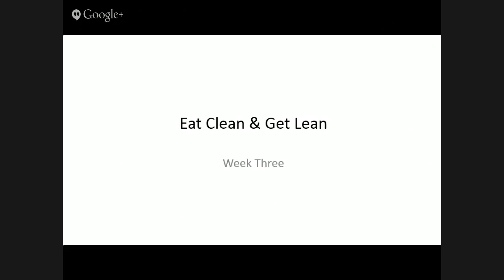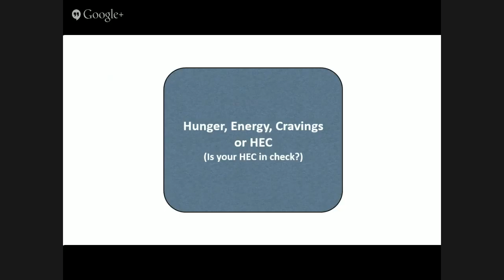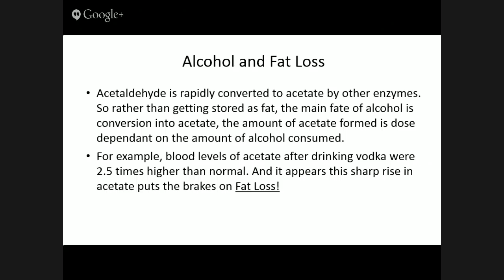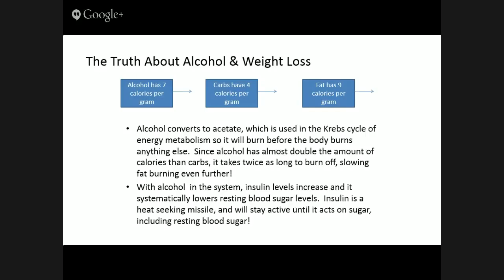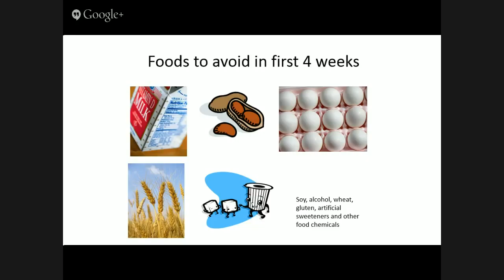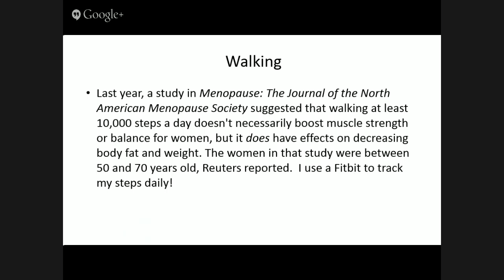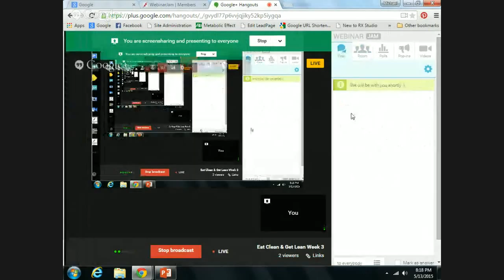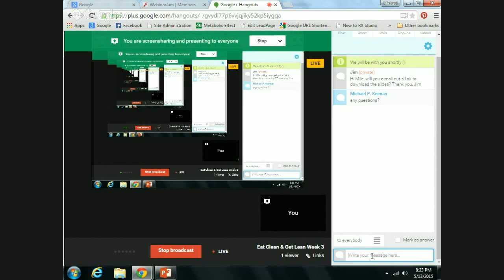Eat Clean & Get Lean Week 3